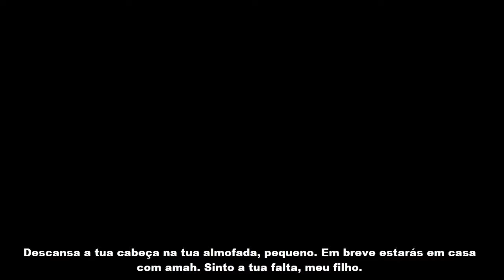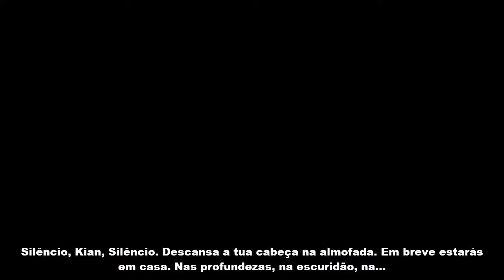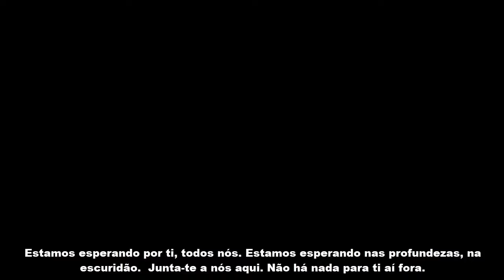Detonado Dreamfall Chapters PS4- Part 14- Juntando-se a Resistência (Legendado) Tradução Exclusiva